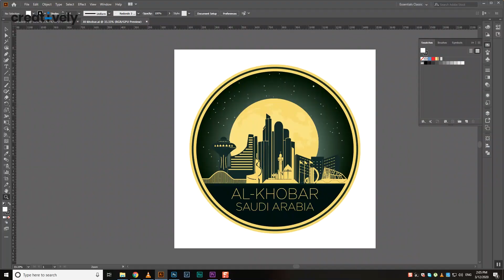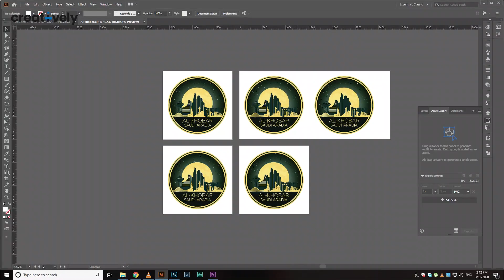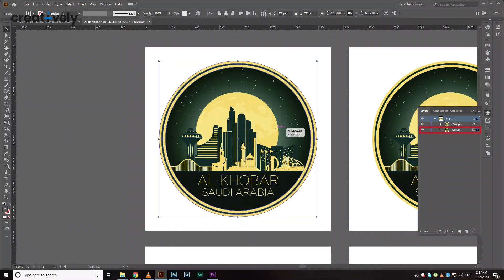Photoshop OR Illustrator | Which one to use? | [Hindi/Urdu]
Photoshop or Illustrator Which one is the best choice for your work?
This video explains the points that should keep in mind while choosing the software for your designing work. Is the work related to printing or web? Is the work related to images or anything else?
watch the entire video to get a better understanding of the difference between adobe photoshop and adobe illustrator and what each software does best.